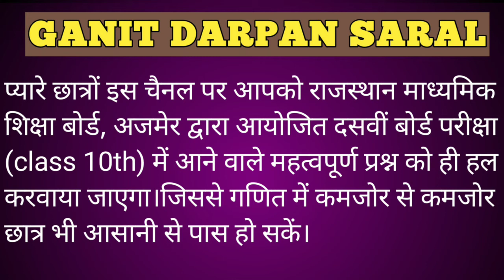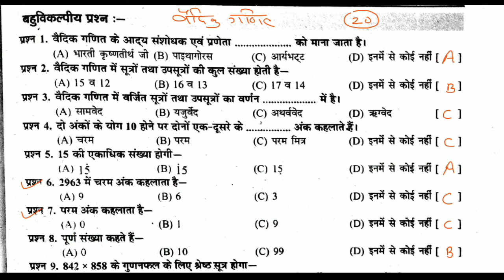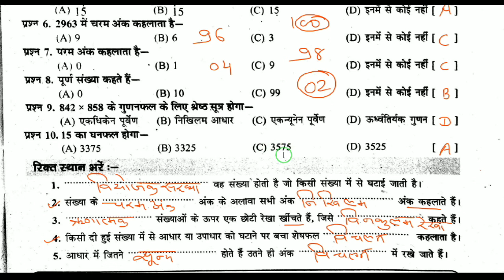वैदिक गणित।वस्तुनिष्ठ प्रश्न।रिक्त स्थान वाले प्रश्न।बोर्ड परीक्षा 2021